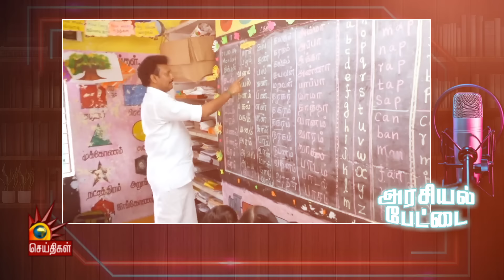நகரத்தின் கொண்டாட்டக் குப்பையள்ளிய தூய்மை நாயகர்கள் | ARASIYAL PETTAI | CM Stalin | Deepavali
நகரத்தின் கொண்டாட்டக் குப்பையள்ளிய தூய்மை நாயகர்கள் | Kalaignar News